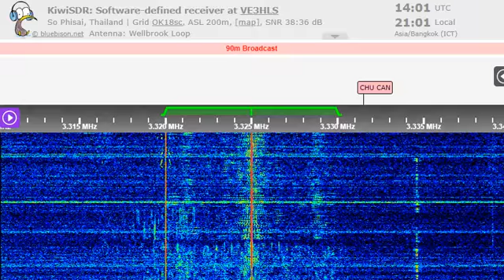12 08 2022 Voice of Indonesia in Indonesian to SEAs 1400 on 3325 kHz Palangkaraya